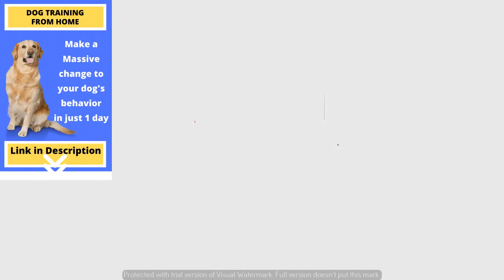Funny Animal Videos | Funny Dog videos Compilation #14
Transform Your Dog’s Behavior. Transform Your Family’s Life.

Fun Fact:  Yawning is contagious—even for dogs. Research shows that the sound of a human yawn can trigger one from your dog. And it’s four times as likely to happen when it’s the yawn of a person he knows.